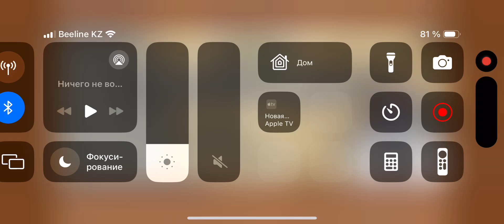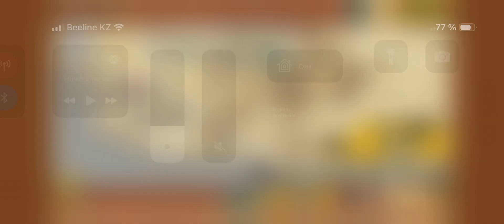Прошел один лвл новой главы зл